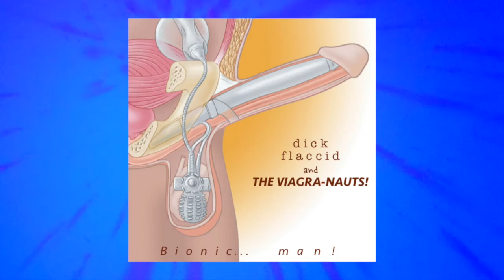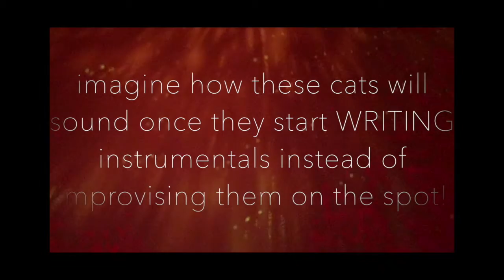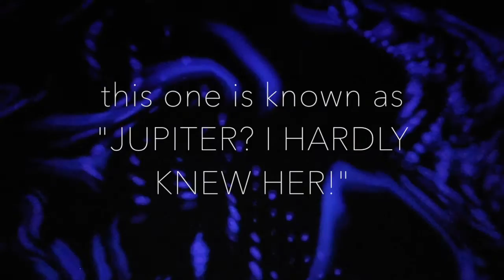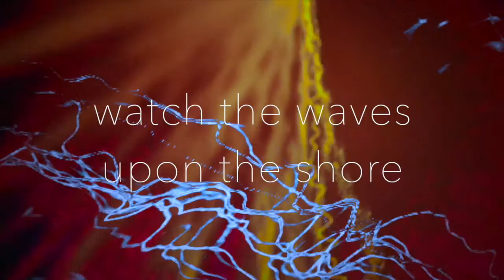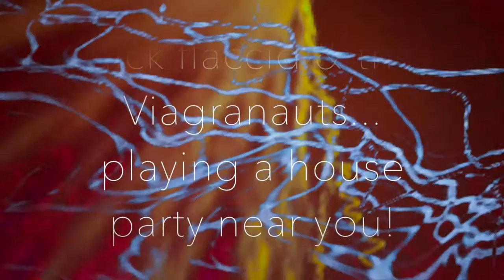DICK FLACCID & The VIAGRANAUTS! (post-surf rock!)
all-improvised post-surf rock! YUMMY stuff by Dick Flaccid and gang! (Great name, BTW.)

As always: you might need to switch it to HD setting to view the visuals clearly.